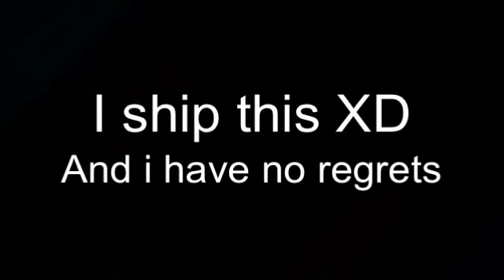I will always love you (meme)(OLD)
Bonnie x Sidney (CamoCupcake).  FOREVER XD.             Bonnie and Toy Bonnie belong to Scott Cawthon. Audio belongs to IDK .